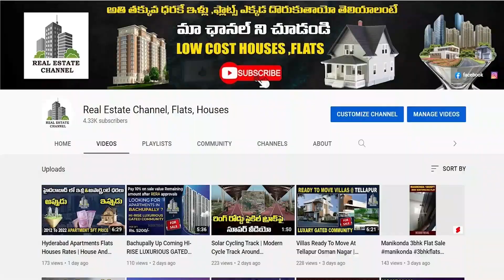Real Talks About Hyderabad Housing Flats Rates | Investment Areas In City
ఇళ్లు లేదా ఫ్లాట్ ఎక్కడ కొనాలి రియల్ ఎం చెబుతుంది అక్కడ కొంటె మునిగినట్టేనా

Latest hyderabad , Information & Updates - Real Estate
Real Estate Property Prices in Hyderabad
Hyderabad's real estate market booms: Property
Hyderabad Real Estate Market Updates, Insights
Realty boom in Telangana hits a pause, registrations dip
Hyderabad Property Market Insights
Housing prices surge in Hyderabad
Hyderabad's Real Estate on the Brink of Collapse
The Future of Real Estate in Hyderabad: Trends to Watch
Hyderabad Real Estate: Rs 25- 50 Lakh Most Demanded
Hyderabad - The 'Bright Spot' in Indian Real Estate Report
The Booming Real Estate Market in Hyderabad
What is the current state of real estate in Hyderabad
real estate India: Mumbai, Bengaluru and Hyderabad
How branded builders fuelling property bubble
Hyderabad's real estate is the most affordable
Real estate demand in Bengaluru, Chennai, Hyderabad rising
Get updated with some Hyderabad Real estate News
Why is Hyderabad experiencing a boom in the residential